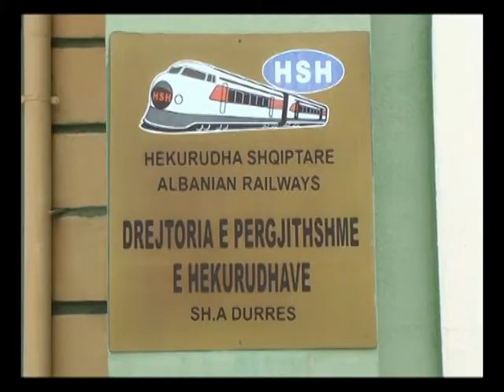VIDHET HEKURUDHA GRABITEN DHE SHITEN PER SKRAP SHINAT NE AKSIN MILOT VORE LAJM